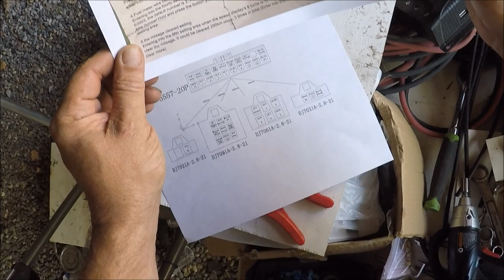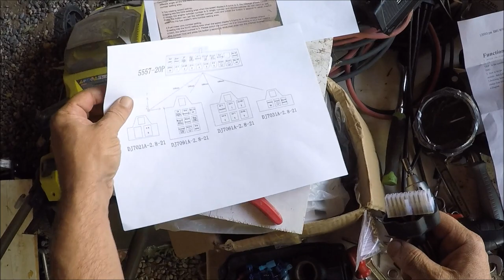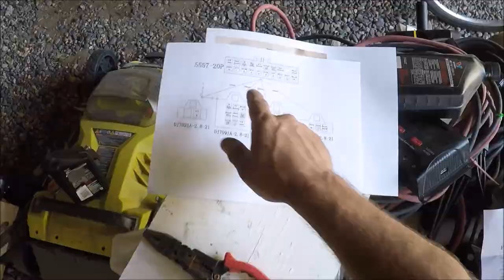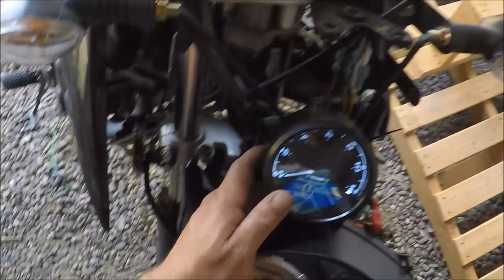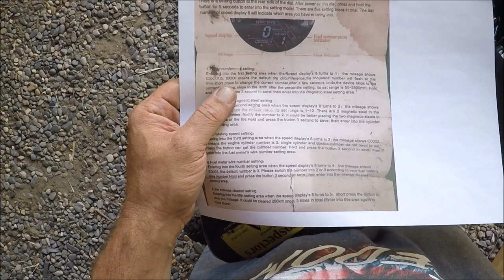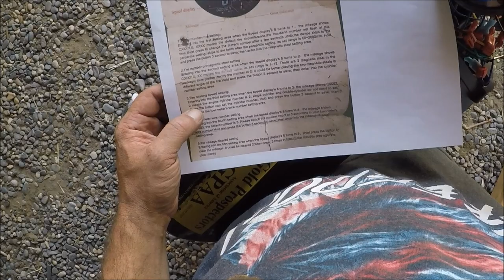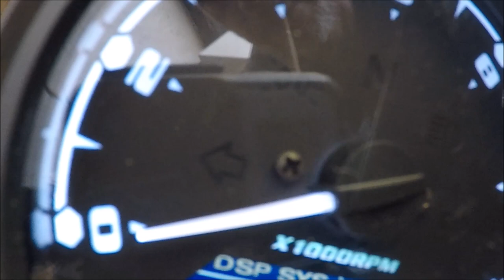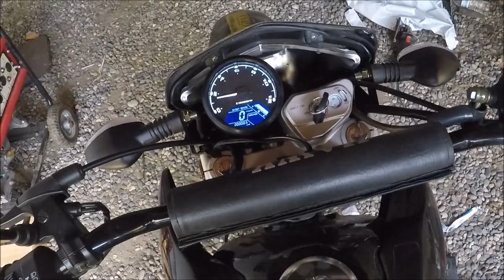RPS Hawk 250 changing things up / #6 Digital gauge with Tachometer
Digital gauge for the Hawk 250 (1 of 2) ...

RJ Gould
D&R Off the Grid